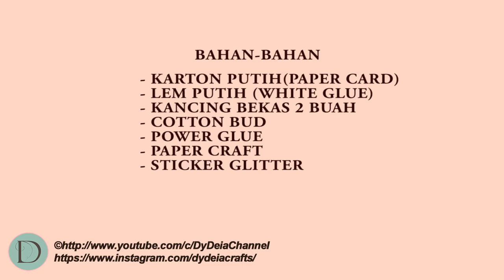CARA MEMBUAT SPINNER FIDGET HANDMADE DARI KARTON TANPA BEARING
Hi semuanya, setelah sekian lama vakum membuat tutorial, ini tutorial terbaru saya, mudah2an bermanfaat.
Membuat Spinner Fidget ini menggunakan bahan2 yg mudah di dapatkan,.
Sebaiknya saat membuat ini yg dibawah umur 8 tahun didampingi orang yg lebih dewasa ya :)